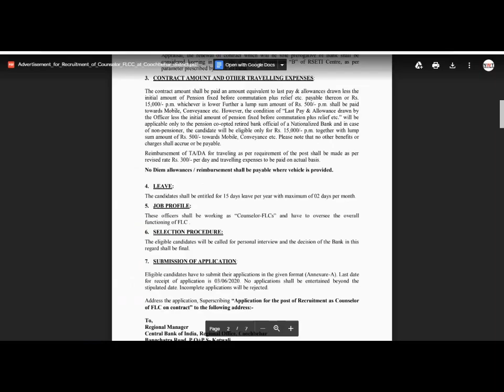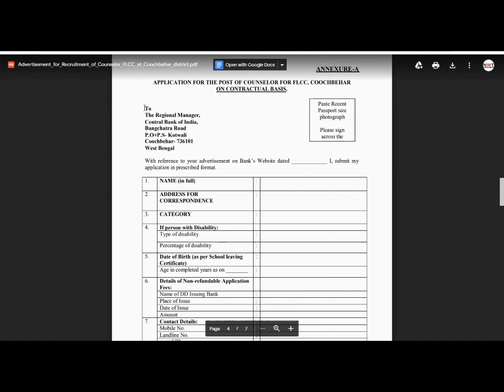BANK VACANCY 2020/Central Bank Recruitment 2020/BOI Recruitment 2020/Govt Jobs Sep 2020/Bank Jobs